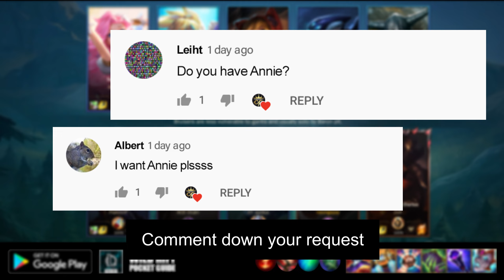Annie (Red Riding) - Wild Rift Top Global Challenger Rank Game | Annie VS Zed